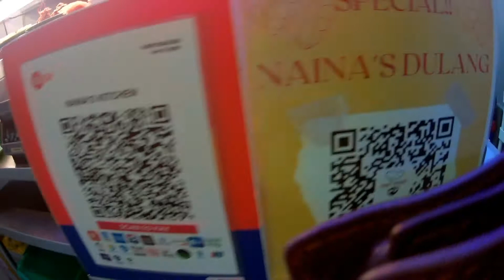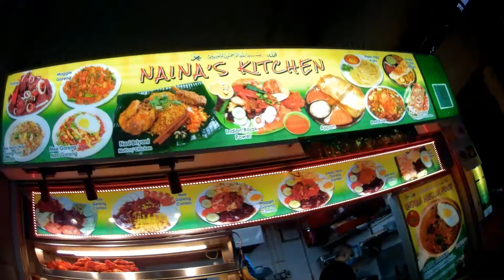BUHAY ABROAD EP21 P5 | SINGAPORE OFW | SINGAPORE VIEW | COLOBZ TV